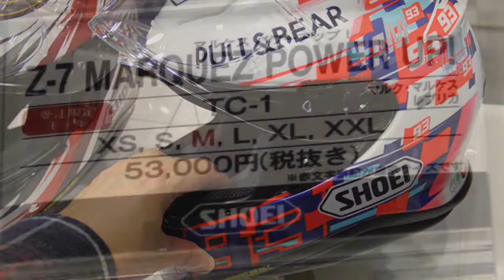SHOEI Marquez HELMET 2018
SHOEI 本物マルケス ヘルメットと、X-Fourteen（エックス - フォーティーン）のマルケス4です。ちょっと安いZ-7(ゼット-セブン)にもマルケスレプリカヘルメット（パワーアップ! デザイン）が受注限定であります。

2018東京モーターサイクルショーにて。